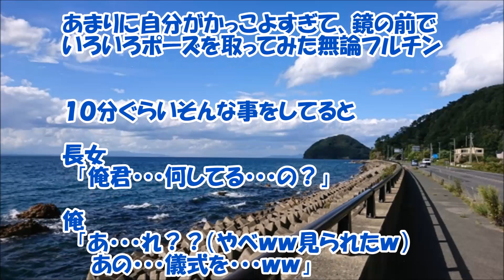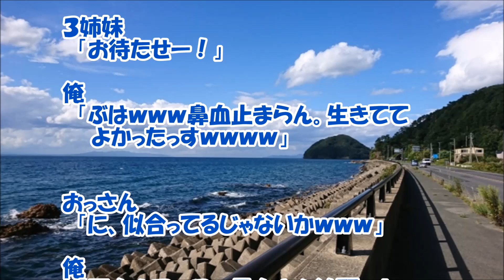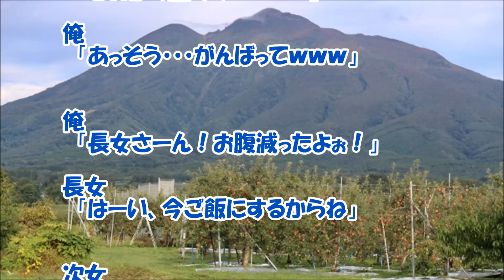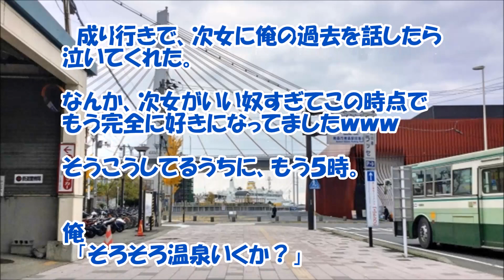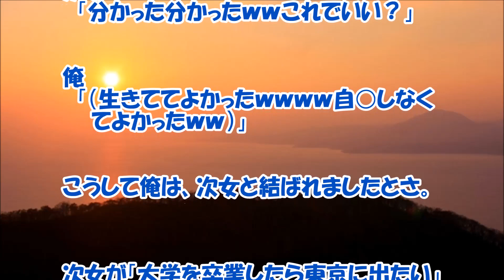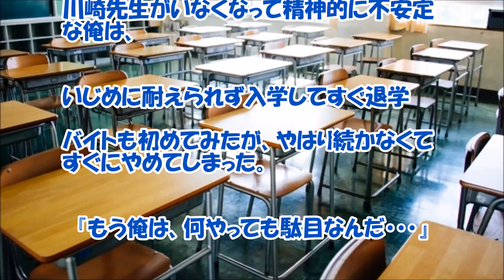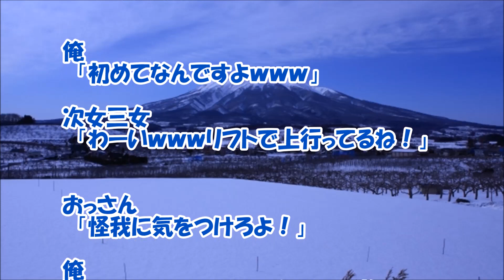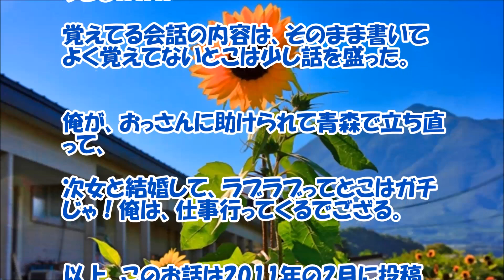【感動する話 出会い】ネットで知り合ったおっさんに誘われて！『住んだ青森で・・・』２／２【馴れ初め いい話】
ネットで知り合ったおっさんに誘われて！『住んだ青森で・・・』後編です。感動するラストと俺さんの過去、未来の恋愛、出会いの話です。長編ですのでお時間のある時にどうぞ！

【関連動画】

感動する話　親友がプレゼントしてくれた『ぬいぐるみ』。数十年後、その中に“何か固いもの”が入っている事に気が付き･･･出してみたら… DOUGA YUUMEI

【馴れ初め】15歳のとき助けた8歳の迷子が…嫁【涙・感動の話】『涙あふれて』【感動する話】

【感動する話 大長編】偶然の連続から幸せを手に入れた！『俺の一人旅』１／２【出会い いい話】

【感動する話 青春】爺さんと出会い３０歳から謳歌した『俺の青春』【友人 泣ける話】

【感動する話 馴れ初め】１０年ぶりに二人に出会い！『パパになった』【家族 いい話】